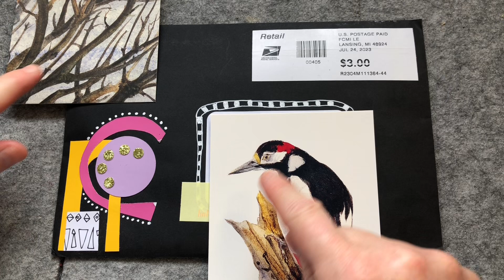Vibrant and bright slow stitch textile art with embellishments from Shirley B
Sharing this gorgeous stitcheryswap square from the lovely Shirley B.

I just love how colourful and vibrant it is together with the beautiful stitching, fantastic textures  and gorgeous embellishments.

Thanks so much Shirley for creating this beautiful piece of textile art and slow stitching,

Thank you to Annie Claxton for hosting this great initiative.

Cheers, Christine